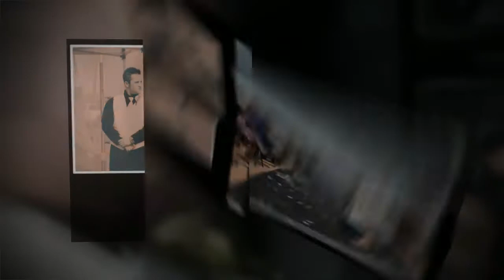Cheri and Ryan